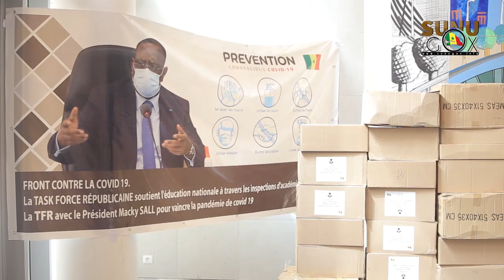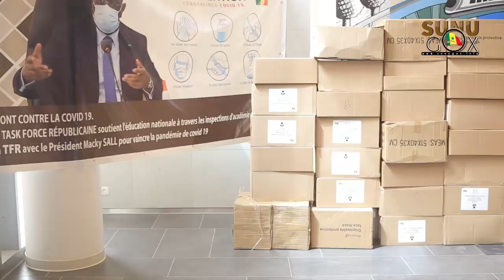Lutte contre la contre la covid en milieu scolaire: 165 milles masques remis au MEN par la TFR